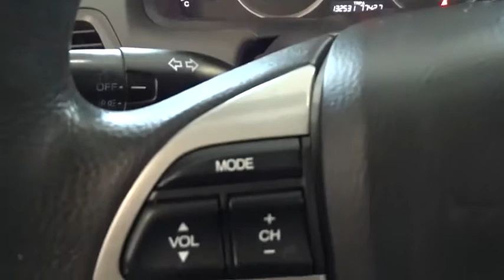2008 Honda Accord Sdn Glenview, Des Plains, Highland Park, Elmhurst, Morton Grove, IL 2835B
Silver Used 2008 Honda Accord Sdn available in Glenview, Illinois at Castle Honda. Servicing the Des Plains, Highland Park, Elmhurst, Morton Grove, IL area.
2008 Honda Accord Sdn LX - Stock#: 2835B - VIN#: 1HGCP26348A100437

Brand New Rear Brakes - Suburban Driven and Garage Kept - -, The Exterior is Free of Damage and the Paint Still Has That Showroom Shine - -, The Interior is Clean and Odor Free -- --, Call 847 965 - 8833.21/31 City/Highway MPG Awards:* 2008 KBB.com Brand Image Awards2016 Kelley Blue Book Brand Image Awards are based on the Brand Watch(tm) study from Kelley Blue Book Market Intelligence. Award calculated among non-luxury shoppers. Kelley Blue Book is a registered trademark of Kelley Blue Book Co., Inc.Reviews:* With styling and performance that splits the difference between the sportier Nissan Altima and softer Toyota Camry, the Honda Accord embodies the very balance that attracts so many buyers to the midsize sedan segment in the first place. In terms of all-around quality and refinement, the Accord registers off the chart. Source: KBB.com++ Visit Us Today A short visit to Castle Honda located at 6900 West Dempster Street, Morton Grove, IL 60053 can get you a trustworthy Honda today!